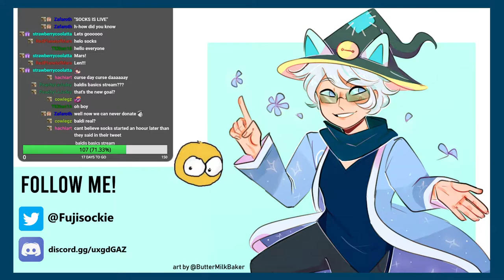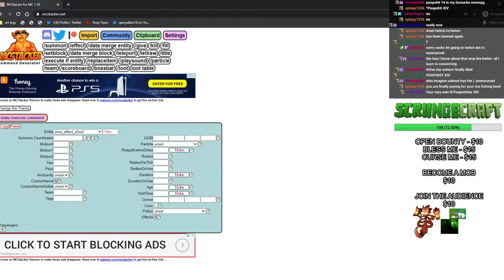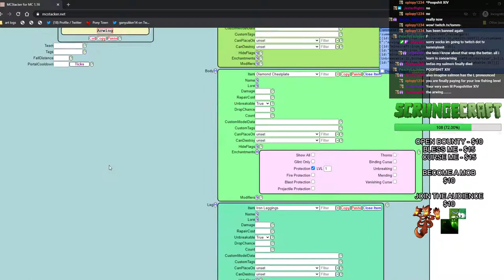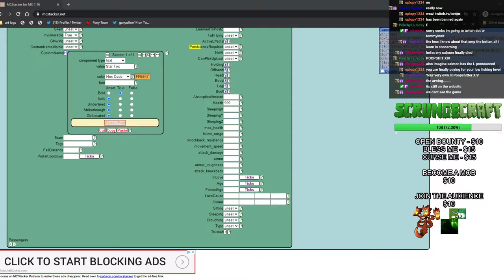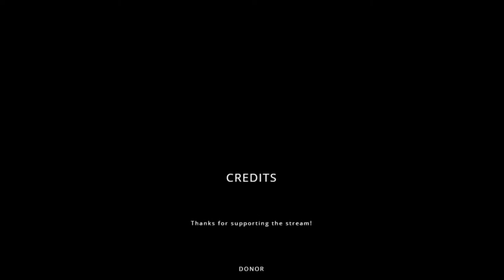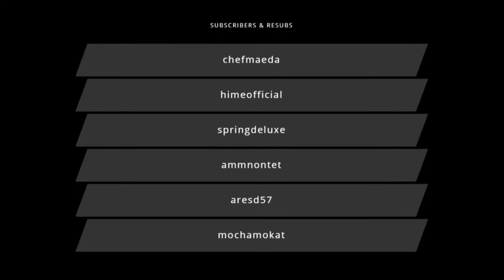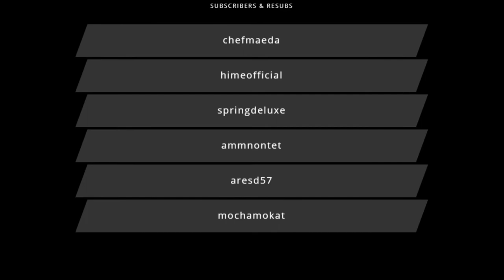[SocksBX] ScrungeCraft ACT 1; 19 (Curse Socks)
The FINAL "curses" stream, finally seeing the curse roulette flipped on me, allowing viewers to curse only myself for the entire stream.